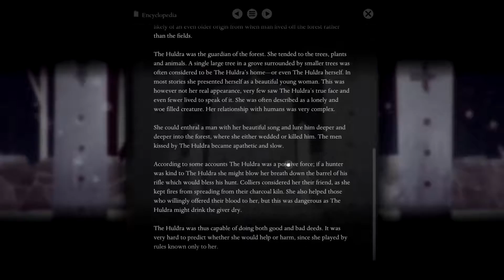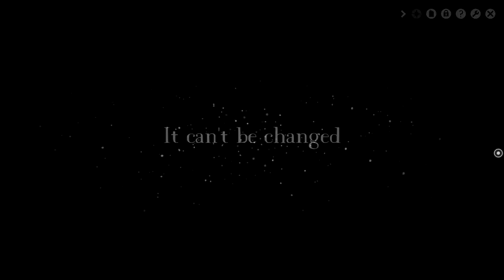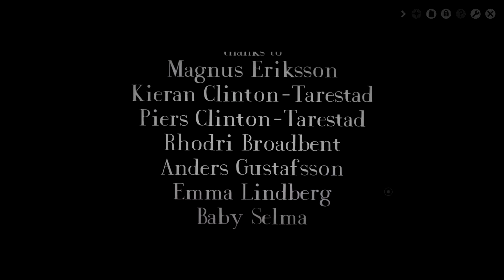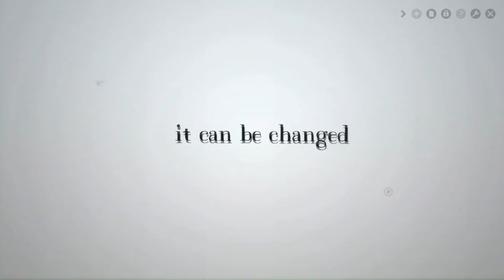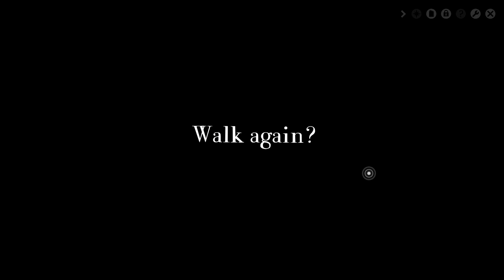TOUCH THE DEVIL - Year Walk (Part 3 - FINAL)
The artistic ending to an artistic experience of artistic artistry.